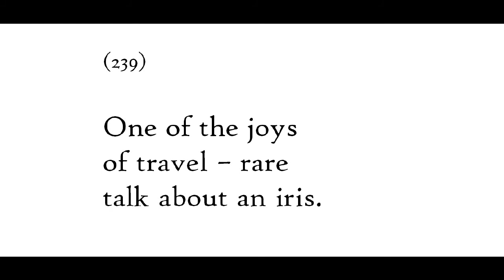More Haiku of Basho, translated by Lucien Stryk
haiku--image of iris from all-freewallpapers.com, translations from Basho: On Love and Barley: Haiku of Basho, translated by Lucien Stryk (Penguin, 1985), grateful acknowledgement for translations and image